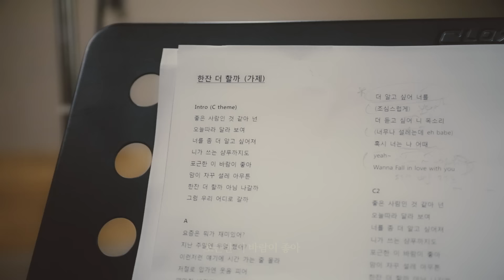[MV] ANDY(앤디) _ Fall In Love…(한잔 더 할까?)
Singer ANDY will present his new single, ‘Fall In Love…’ for fans this winter with his year-end gift ‘A’NDY to Z’
The single, ‘Fall In Love…’ is a solo track released by ANDY for the first time in five years, which is a medium-tempo music that combines the sound of a warm and sensitive instrument. The lyrics, reminiscent of the dialogue scene, contain excitement at the beginning of a love affair, and it's a great song to enjoy with a cup of warm coffee this winter.